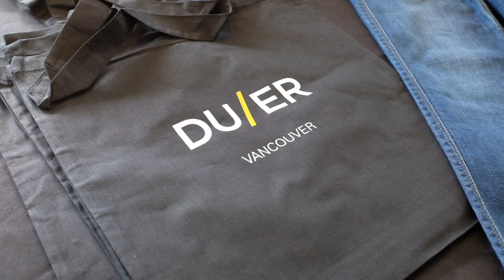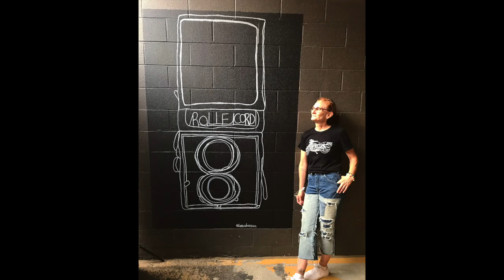Mural's with Deanna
This is a video featuring my video work. Over the past couple of years, I have been doing larger-scale drawings and I want to do more. So here I am showing you what I can do so we can get together and do more.